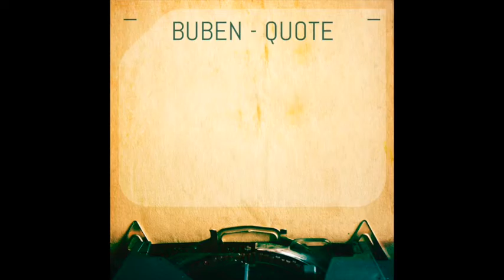Buben - WWW (Original Mix)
Released by: Drummond Records

Release / Catalogue number: DMD017

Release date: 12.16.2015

Genre: Techno

Sub: Electronica

Mastered at 1MIX2 Studio by Nicola "djT The Thief" Rigoni with Moonshiner 3 System

Sorgà - Verona, Italy

Cover Art: Cristiano Garonzi